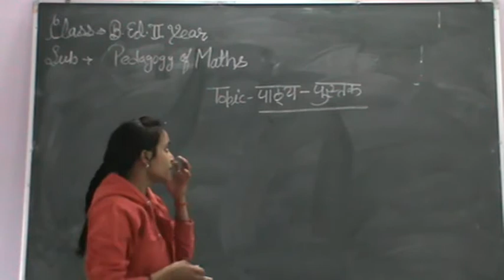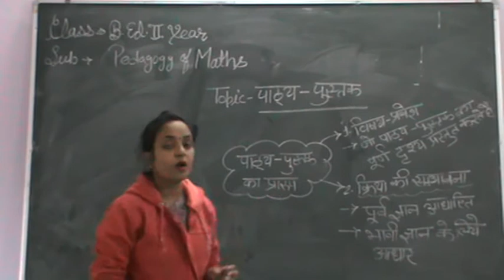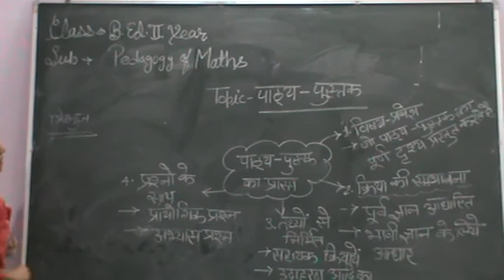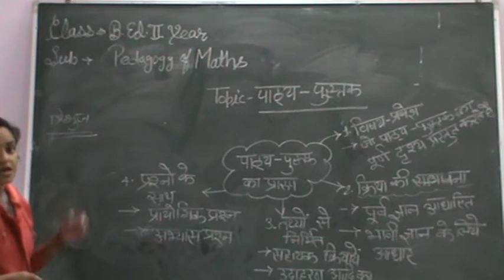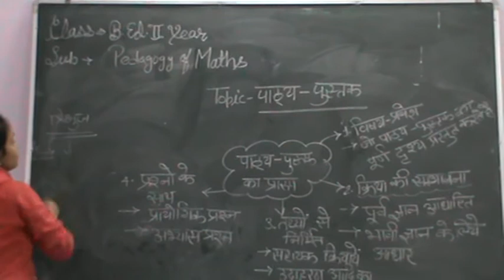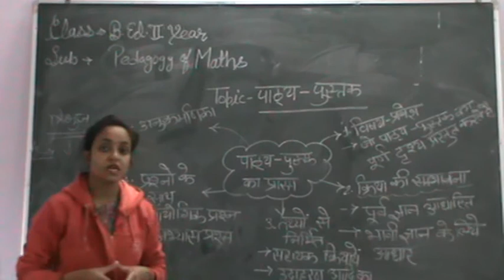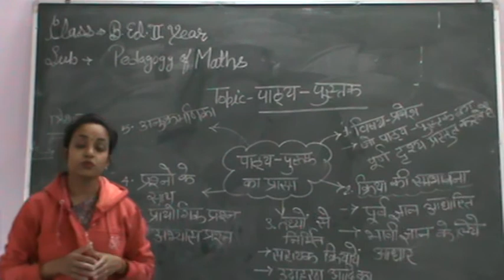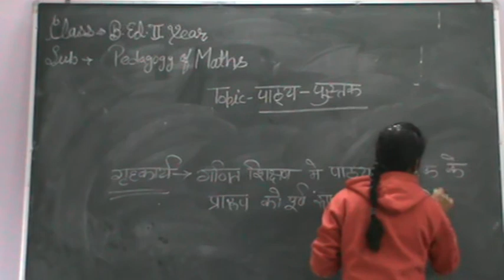Pathya pustak ka prarup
By Mrs.Reetu Singh
Class- B.Ed 2 Year
Subject-Pedagogy of Mathematics